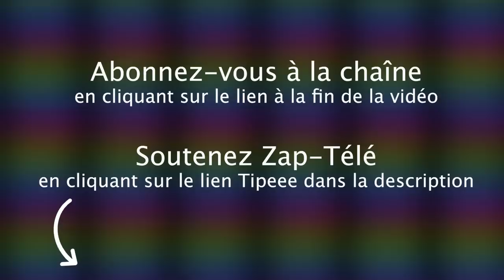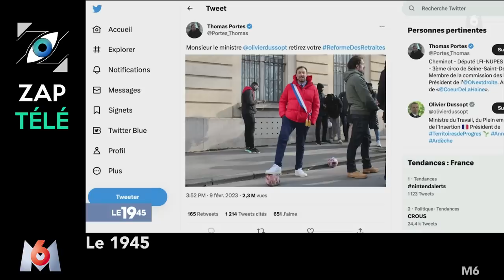[Zap Télé] "J'ai mieux à faire" : R. Garrido excédée quitte le plateau d'LCP ! (13/02/23)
Un petit coup de pouce pour que la chaîne subsiste :
TIPEEE

T. Porte tente de prendre la parole dans l'hémicycle, Le triangle de Karpman, F. Ruffin amusé par J-L. Mélenchon, R. Garrido quitte le plateau d'LCP, La France à l'arrêt le 7 mars, Un flot continu de glands, L'homme de l'an 3000...

Voici le Zap Télé du 13 février 2023 partie 1 !